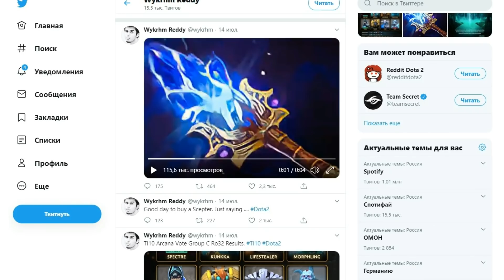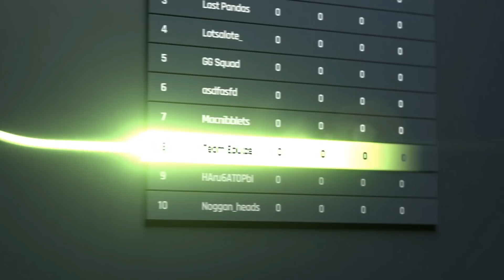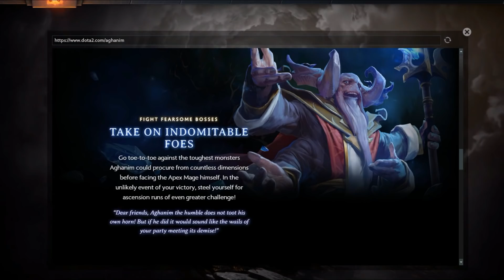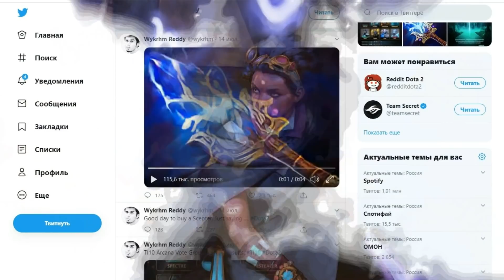Лабиринт Аганима – новый ивент в Дота 2. Секреты Aghanim's Labyrinth!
Турниры, лиги и дуэли по Dota 2 с бесплатным входом и реальными призовыми на Epulze! Регистрируйся прямо сейчас

В этом видео Лабиринт Аганима – новый ивент в Дота 2. Секреты Aghanim's Labyrinth! в Dota Universe

Материальная помощь проекту – 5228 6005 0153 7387 (сбербанк)

► Battle Pass 2020: Особое летнее событие – чего ждать? Когда выйдет новый ивент в Дота 2!